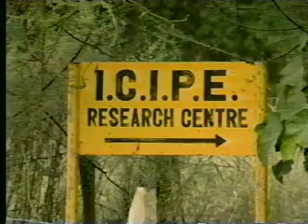Kenya farming using non-chemical herbicides and non-chemical pesticides Part 1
Partnership in Learning Part 1 of a fundraising video produced in Nairobi, Kenya about ICiPE's programs to control pests without using chemical pesticides. ICIPE is Africa's International Center for Insect Physiology and Ecology. Produced by Alison Picher of Pamoja Communications.